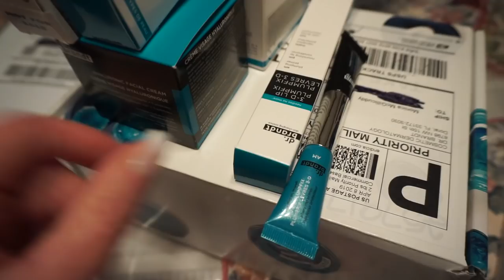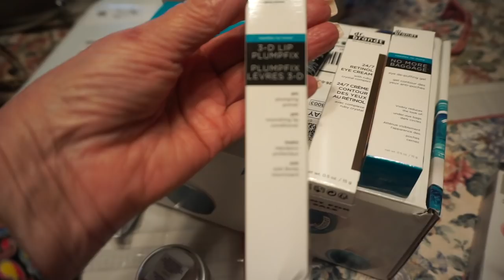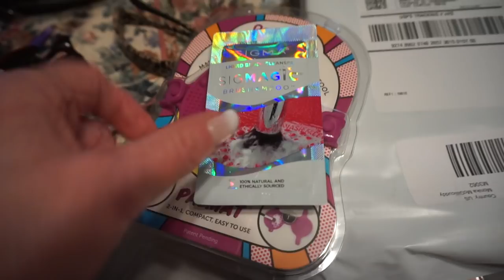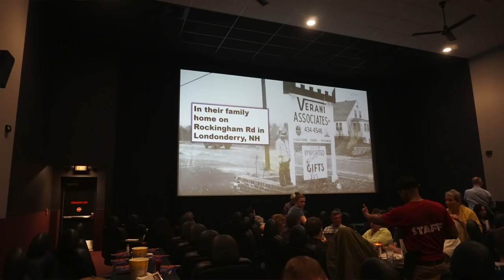Aging Woman | PR Chit Chat | Mother's Day Surprise | Monika's Beauty & Lifestyle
A busy week full of fun, family, PR and special purchases.  CYO foundation update and some cool new stuff including some CBD Cream.

Products mentioned or shown::
CYO Lifeproof Long Lasting Foundation - This is back on the Walgreens
IT Super Hero - QVC
Lancome Sourcills Styler- Ulta
Benefit Boi-ing Industrial Strength Concealer Ulta
* Bolzano- Mother's Day Subscription Box this is a beautiful gift for someone special
* Dr Brandt Skin Care below:  All Sent to me complimentary
Hyaluronic Facial Cream - Ulta
3-D Lip Plumpfix - Ulta
Neck Sculpting Cream
Retinol 2% Eye Cream
No More Baggage
Apple AirPod Case
Driving Sunscreen Gloves

Important Stuff...Unless otherwise noted or mentioned all products shown have been purchased by me or were gifted from friends.   I do review products that were sent to me free in exchange for review. Those products will always be noted with an * and/or mentioned but all opinions are always 100% honest and my own. This is NOT a sponsored video but if I were to be so lucky and actually be asked to do a sponsored video, I would tell you both in the video and in this description box.

I may use MagicLinks for a lot of my ready-to-shop product links.